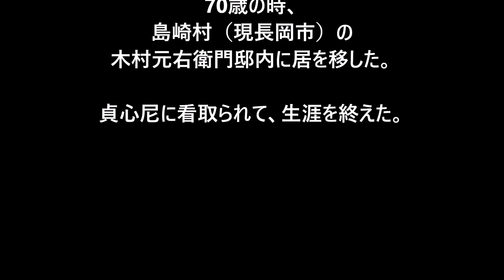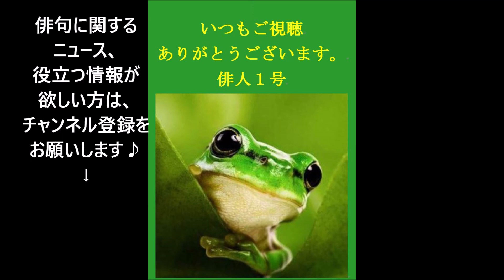2月18日（旧暦1月6日）。良寛の命日。（俳句&カレンダー）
良寛（りょうかん）

1758年11月2日（宝暦8年10月2日） - 1831年2月18日（天保2年1月6日）

江戸時代後期の曹洞宗の僧侶、歌人、漢詩人、書家。

号は大愚。

越後国出雲崎（現・新潟県三島郡出雲崎町）に生まれた。

名主の父の後を継ぐはずだったが、突如出家。

故郷を捨てて、備中玉島の円通寺の国仙和尚に師事。

越後国蒲原郡国上村の五合庵、ついで乙子神社境内の草庵に住んだ。

晩年は島崎村（現長岡市）の木村元右衛門邸内に住み、最期は貞心尼に看取られた。

５７５筆まか勢fudemaka57.exblog.jp